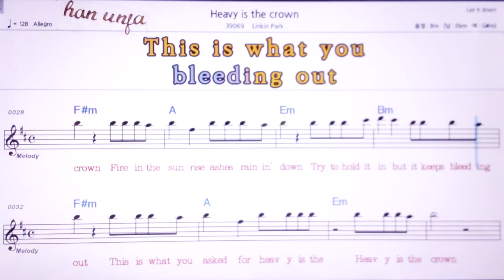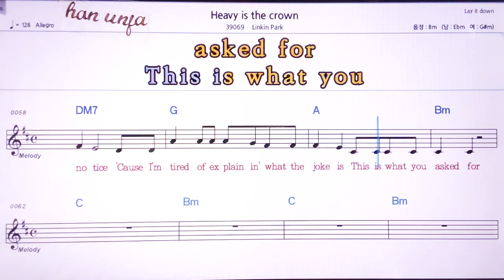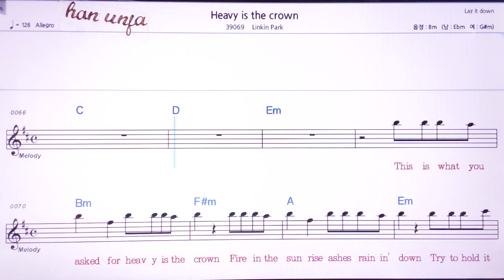💖Heavy is the crown/Linkin park 👍MR,노래방, 악보, 코드,Karaoke With Sheet Music